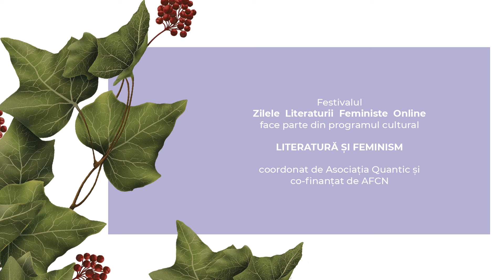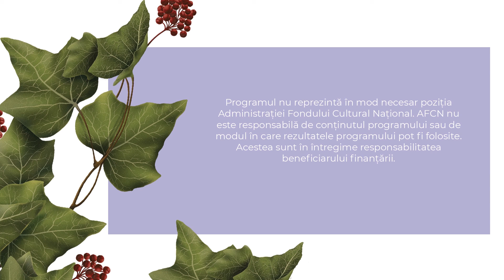Lectură video // Marlena -- de Oana Uiorean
Oana Uiorean este scriitoare, locuiește la Bruxelles, unde crește copii cu ajutorul a doi căței. O interesează mișcările de rezistență, solidarizările intersecționale și activismul feminist. A publicat romanul Aporia. Dezbărații la editura Fractalia în 2019. Ajută la organizarea anuală a Grevei Internaționale a Femeilor în Belgia.

Oana Uiorean nu scrie decât cu reticență despre ea. I se pare că experiența femeii expate din suburbia aerisită a unui mare oraș occidental, chiar și cu tot cu exploatarea prin munca emoțională plus suferința exilului neforțat, nu mai are nimic interesant de spus. Când totuși scrie despre ea, alunecă în înfierare: a omului care e, a clasei căreia îi aparține, a jafului la care se consideră părtașă. De aceea tinde să scrie despre femei din clasele vulnerabile, pentru că prin contrastul cu personajele înrădăcinate în ele se vede cel mai bine mizeria morală a clasei prea-spălate căreia îi aparține. Este desigur conștientă că și aceasta este o formă de jaf.